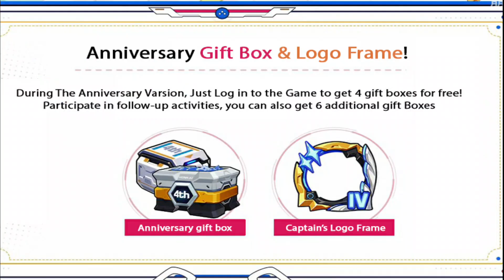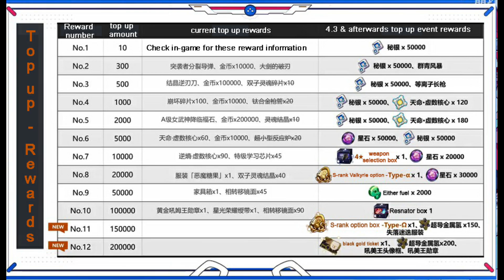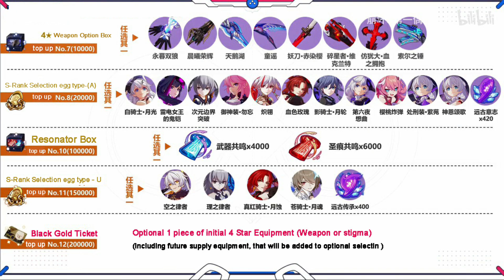v4.3 Changes & additions (from Devs Live stream) [Honkai Impact 3rd] more details in discription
4.3 overviews from Developers live stream on 08-Sep-2020

New S-Agumentation
New Pri Arms(KOR & Sleeping Beauty)
New outfits (Rita LR,Seele SP, Durandal BKE & Rosalia Agumentation)
New Top Up Changes
New Elf (tesla Zero)
 and 4th anniversary rewards (for SEA & Global servers we may get these rewards in 3rd anniversary)

Also thank you for your support

MY Specs
Laptop : Lenovo
Processor : I3 4 Core 6th Gen
Ram : 12 GB DDR 4
HDD : 256 SSD+ 1TB HDD

Mobile
Poco Phone F1 (256GB+8GB)